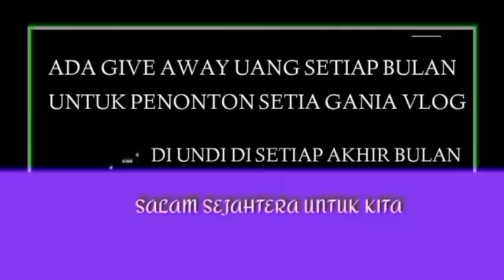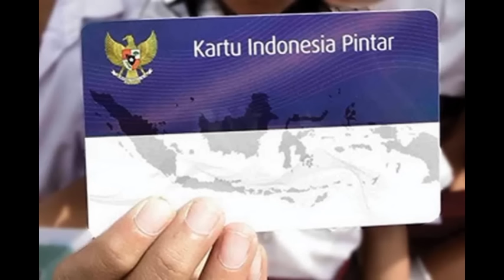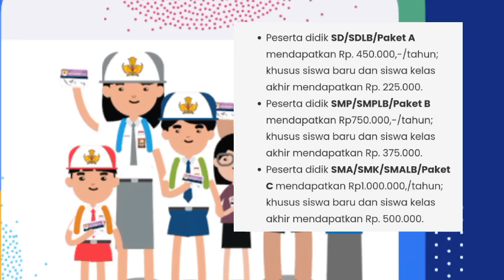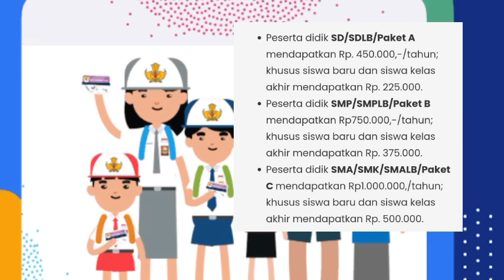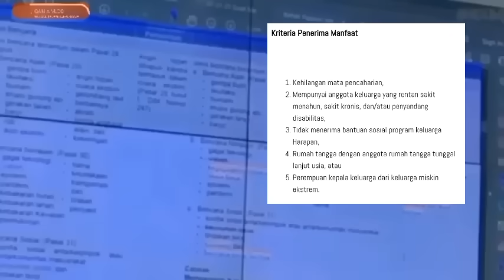KEJUTAN YANG DITUNGGU 6 BANTUAN SOSIAL PEMERINTAH SIAP CAIR BESOK RABU 10 -28 JANUARI? SIMAK YA